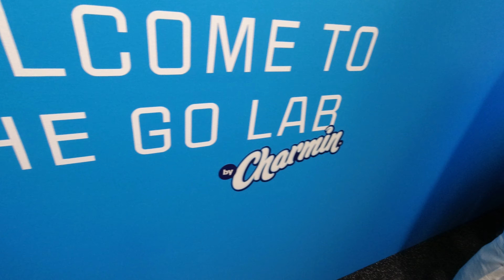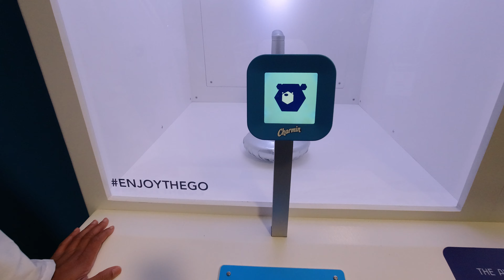CES 2020 Enjoy the Go with Charmin Toilet Paper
CES 2020 in Las Vegas